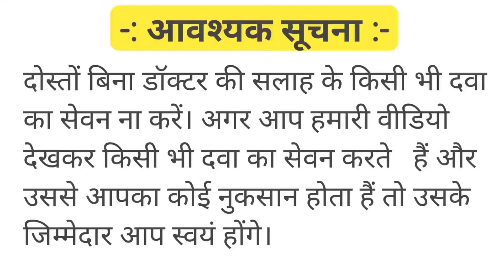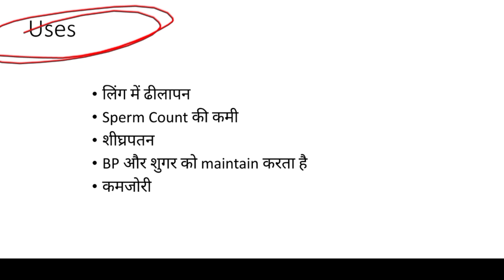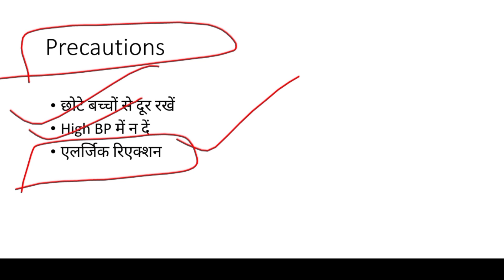मकरध्वज वटी के फायदे, नुकसान और खुराक | Makardhwaj vati / पैसे कमाने हैं तो वीडियो देखो / No invest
Searching Keywords:-
makardhwaj vati
makardhwaj vati ke fayde